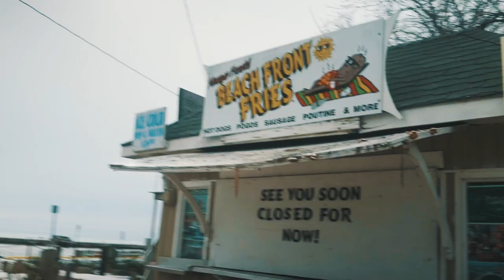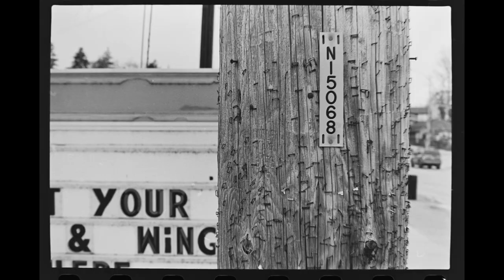KIDS with Film Cameras - Full Roll Part Two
Part two of my first "Full Roll" of film photography. I go out with my kids and we all shoot film together, and I share every frame I take, good or bad. I got my kids film SLR cameras for Christmas, and I've been taking them out to shoot, and also develop and scan their own film.

I'm shooting with my Olympus OM-1, Eli is using his Nikon FG, and Edith is using her Minolta SRT-200
We were all shooting with Kodak Tri-x 400 film.

My vlogging A-cam & pro stills camera
The one prime lens that's on my camera 90% of the time
This is my more versatile zoom lens
What I use to get my extreme closeups
I use this monitor to load LUTs to help with SLOG exposure
My beloved b-cam. I really love this little guy!
Totally good enough on-camera mic
My current vlogging light
My fun RGB accent light